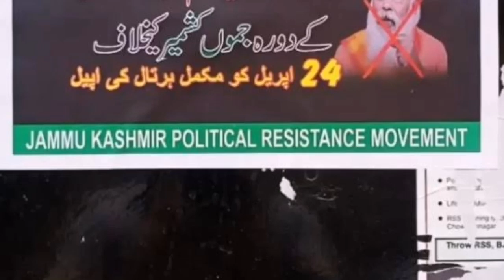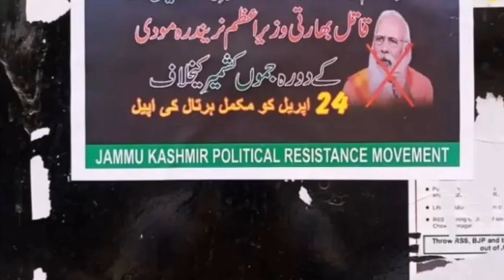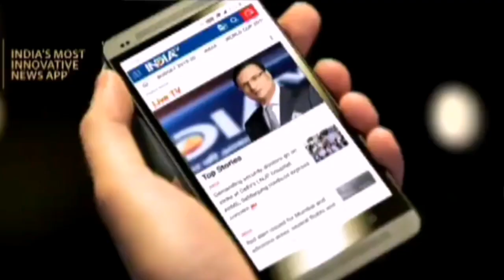Indian Prime Minister Narendra Modi is visiting the occupied valley today| Haqeeqat Tv 786